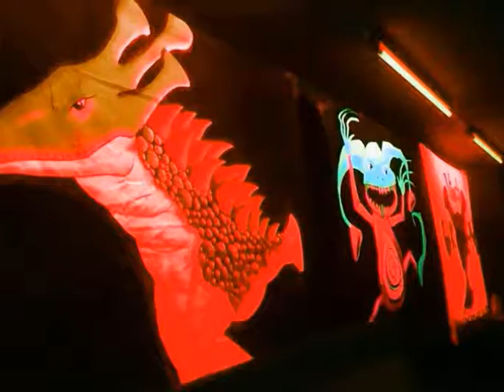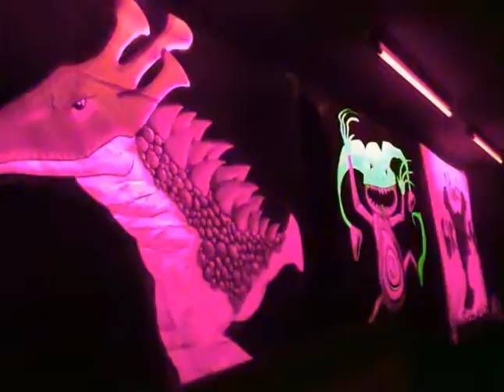VA - Soundviecher - Audition One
Psytrance